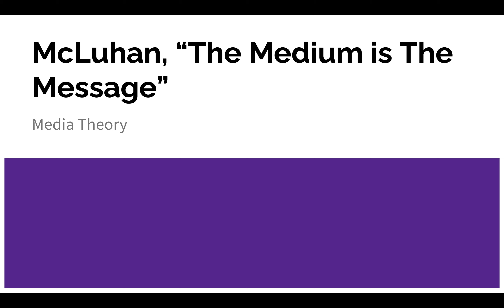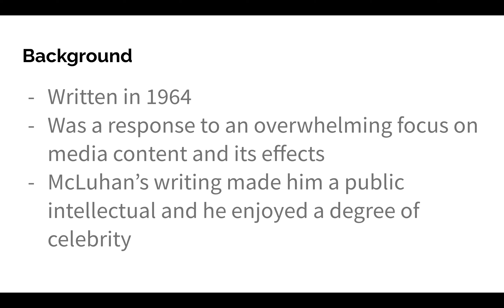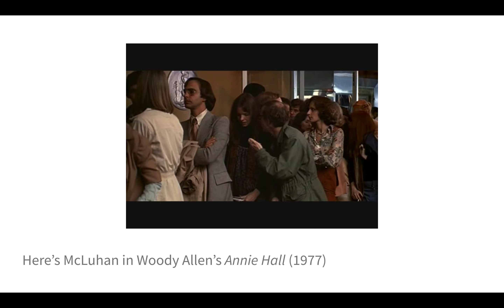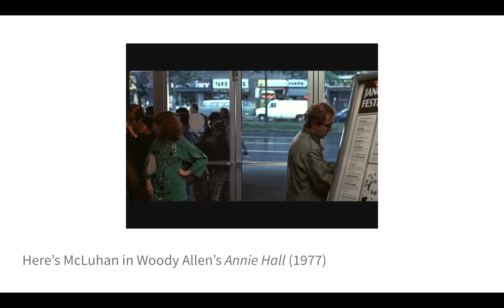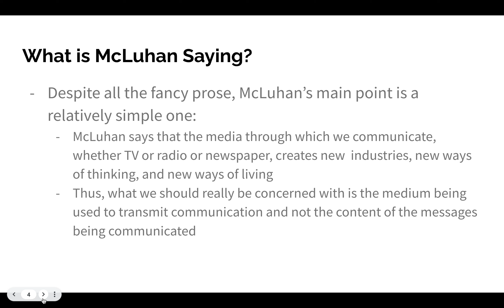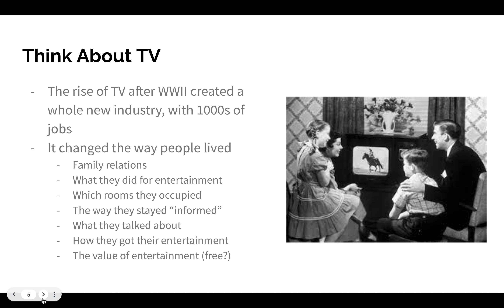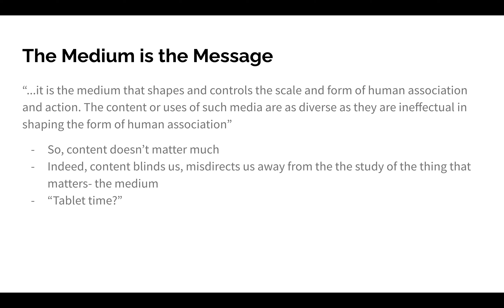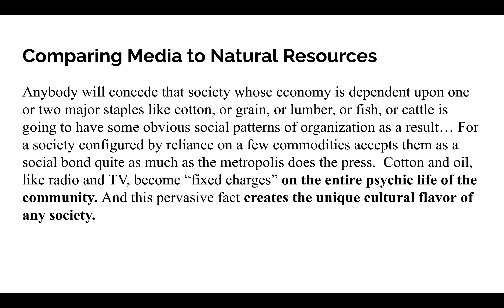McLuhan Lecture Media Theory